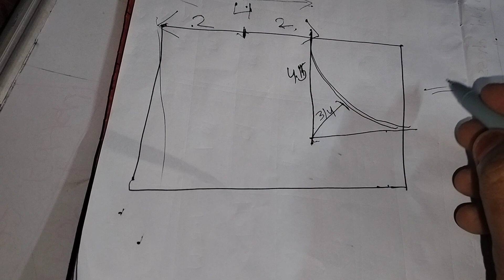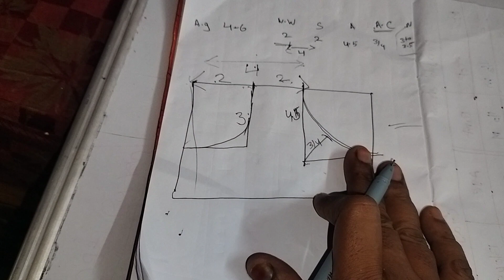స్వయంగా మీ పాపకి డ్రెస్ కుట్టాలి అంటే వెంటనే పాయింట్స్ నోట్ చేసుకోండి || kids measuments size chart